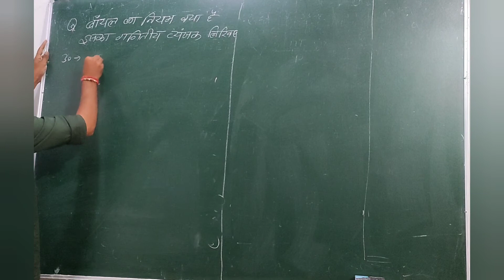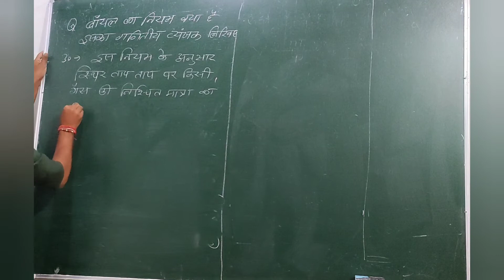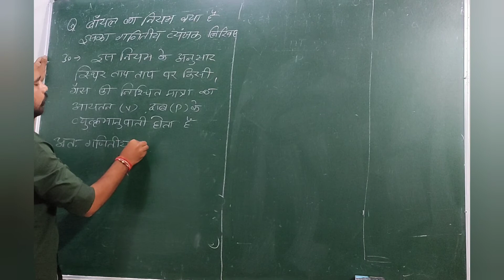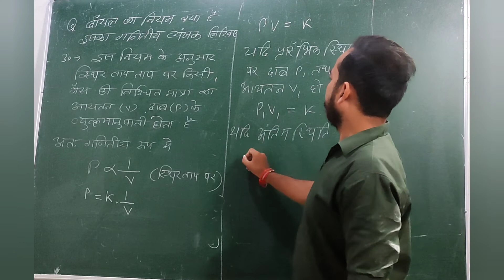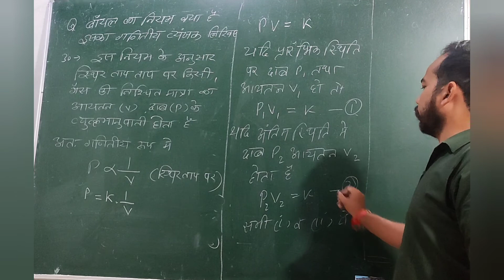बॉयल का नियम व गणितीय व्यंजक।।